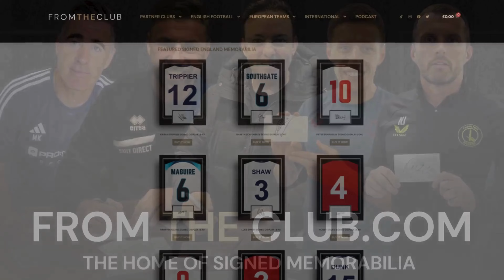An in-depth Interview with Ibrahima Sonko | Reading & Brentford Legend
A huge thank you to Ibrahima Sonko for giving up his time.

🌏 Get Exclusive NordVPN deal + 4 months extra It’s risk-free
with Nord’s 30-day money-back guarantee! ✌️